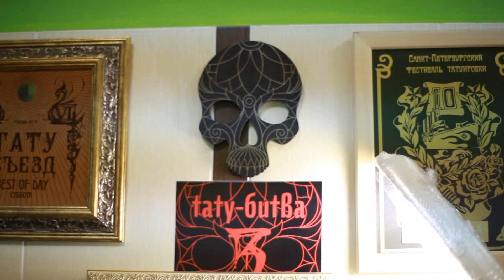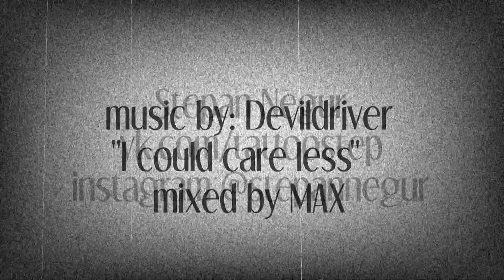Torn Heart By Stepan Negur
Tattoo Artist Stepan Negur (Russia)